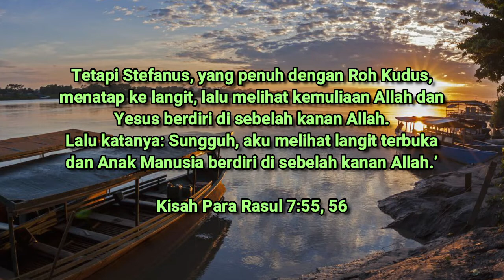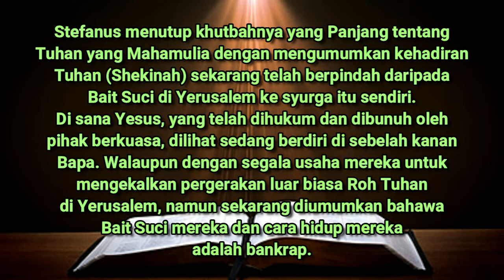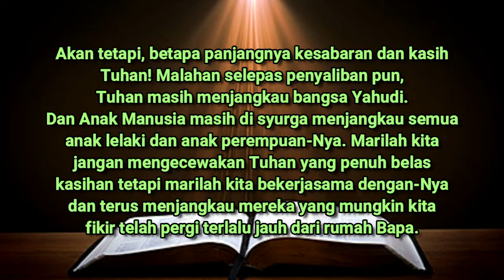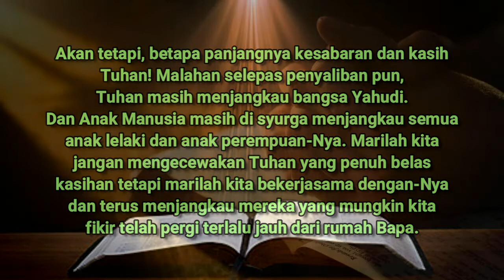ANAK MANUSIA SYURGAWI | RENUNGAN HARIAN | JULAI 17